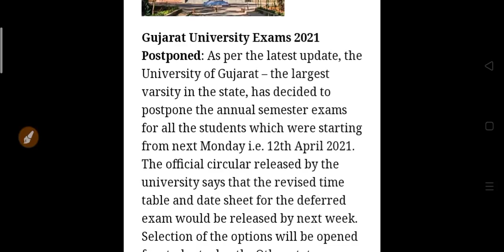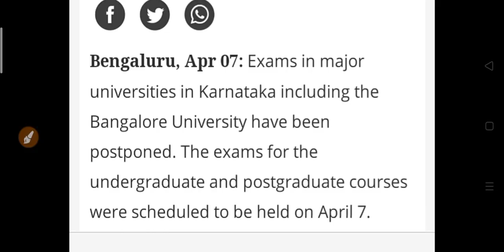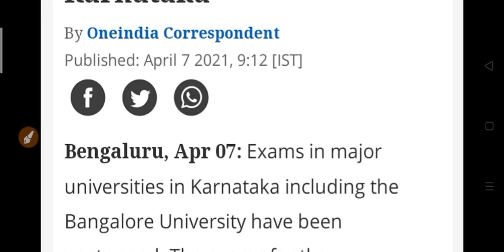Big University Exam 2021 | College Exam New Update 2021